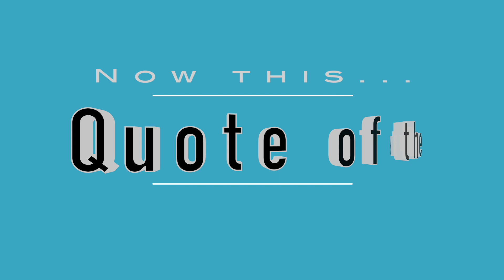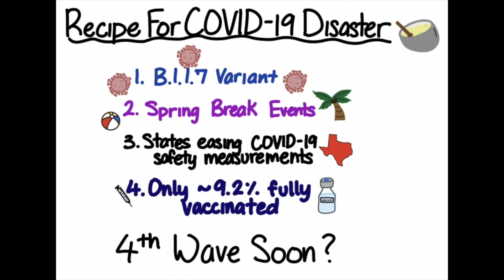2021 03 22 Update Covid 19 Daily Numbers, News & Commentary and Chapo!